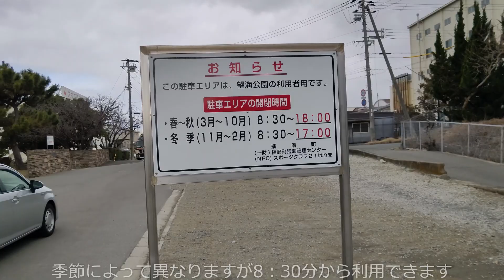望海公園の梅の状況 播磨の散策道 子供の遊び場 2024年2月16日 播磨の花の名所 梅 播磨の公園 瀬戸内海 加古郡播磨町の見どころ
広々とした海に近い公園で散策していても気持ちの良い公園です。梅の木も縄張りに守られて大切に育てられていると思います。

播磨の公園、散策道、子供の遊び場、瀬戸内海
播磨の花の名所、梅